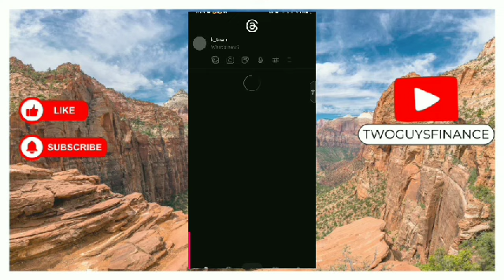HOW TO FOLLOW SOMEONE ON THREADS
In This Video, you will learn about HOW TO FOLLOW SOMEONE ON THREADS